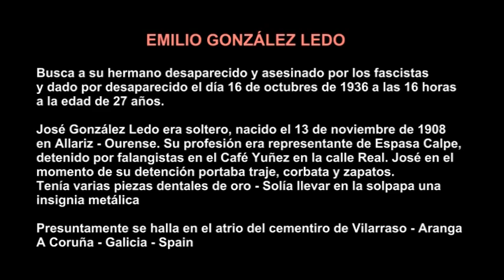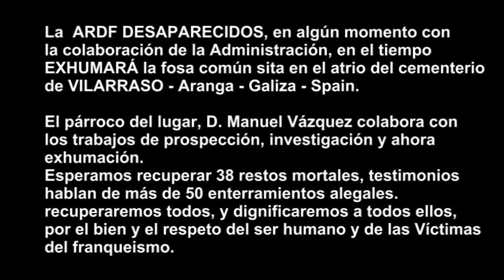ARDF DESAPARECIDOS ENTREVISTA A EMILIO GONZÁLEZ LEDO BUSCA A SU HERMANO ASESINADO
ARDF DESAPARECIDOS -  ENTREVISTA A EMILIO GONZÁLEZ LEDO -  VICTIMA DEL FRANQUISMO - BUSCA A SU HERMANO DESAPARECIDO ASESINADO POR EL FASCISMO EN 1936 EN VILARRASO

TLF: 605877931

S.C.C. 2011